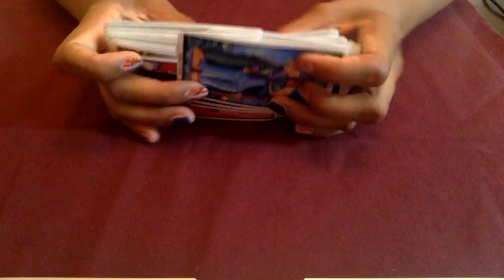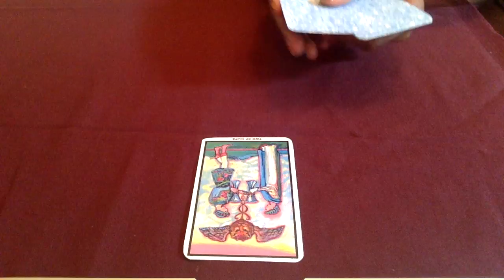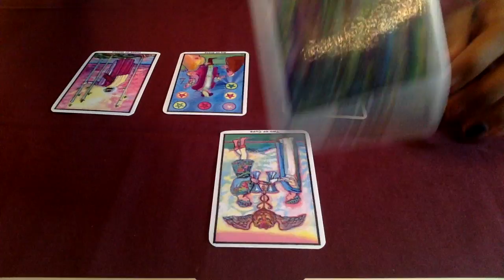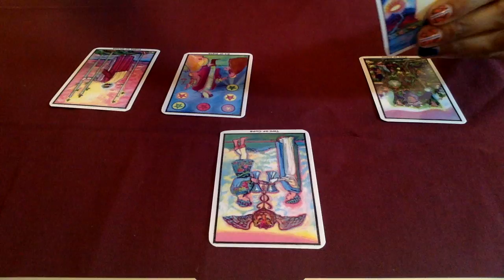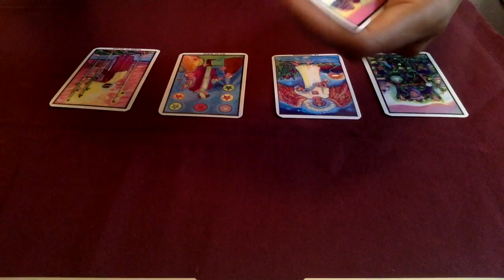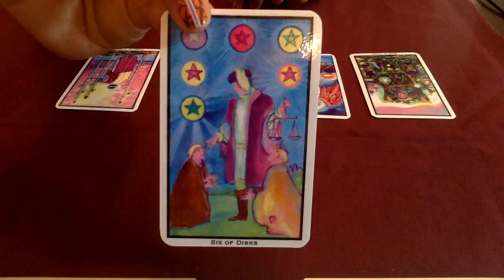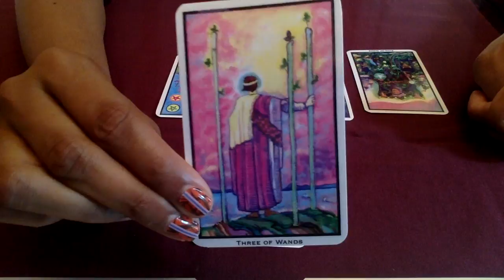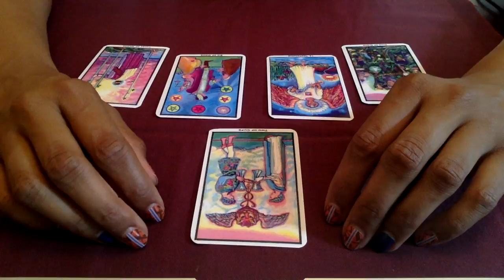SAGITTARIUS TAROT: MID MONTH AUGUST 2016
Enter the Heartspace by exploring the Tarot of the Zodiac:  Sun, Moon, and Rising signs of mid August 2016.